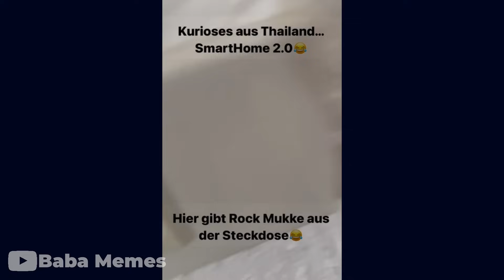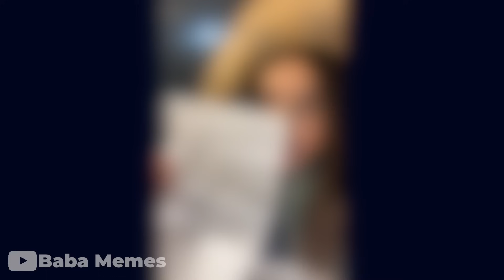Memes Die Meine Kindheit Zerstören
wenn du es schaffst nicht zu lachen, bekommst du diesen Cookie hier 👉🏻🍪

📛WICHTIG
ALLE Bilder Und Videos sind von mir selbst editiert und verändert wurden um sie so lustig wie möglich für euch zu gestalten.

Die Erstellung eines Videos dauert etwa 6-8 Stunden, damit meine Zuschauer den Unterschied zwischen dem Originalvideo und dem von mir erstellten Video spüren können. Die Audio- und Videoinhalte in diesem Video sind so gestaltet, dass der Zuschauer neue und EINZIGARTIGE Inhalte hört und sieht.